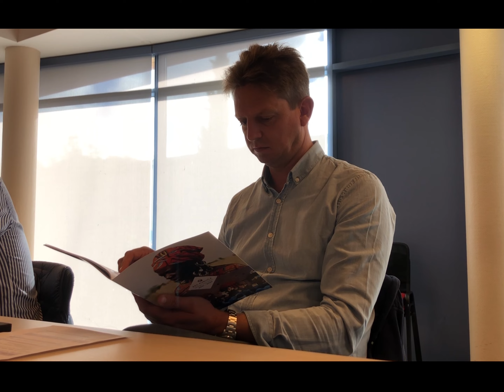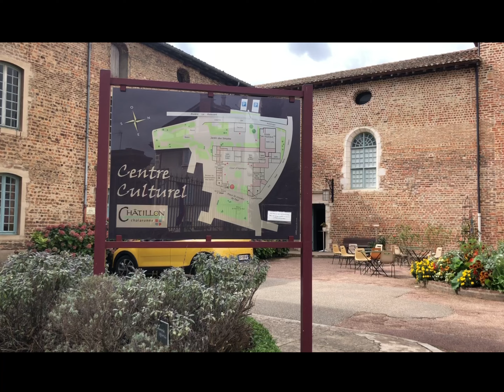Séminaire Res publica 2022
L’association Res Publica a organisé son séminaire annuel les 17 et 18 septembre 2022 dans la ville médiévale de Châtillon-sur-Chalaronne.
Comme tous les ans, cette journée a été mise à profit pour présenter le rapport d’activités de l’association qui dresse le bilan des activités réalisées en 2021.
Présidée par les fondateurs de l’association, Françoise et Jean Claude Perrin, la cérémonie s’est déroulée en présences des sympathisants, des bénévoles et des associations partenaires sans oublier Salam Ouédraogo, directeur exécutif de Res Publica au Burkina Faso, qui a effectué le déplacement pour cet évènement annuel.

RES PUBLICA est une association (loi 1901) lyonnaise, qui a pour fil rouge l'intérêt général. L'association s'illustre sur des projets très variés de défense des droits humains fondamentaux (santé, éducation, information...) en France et à l'étranger.
Elle compte également une antenne au Burkina Faso, où elle conçoit et applique des projets de santé, d'éducation ainsi que de développement économique.